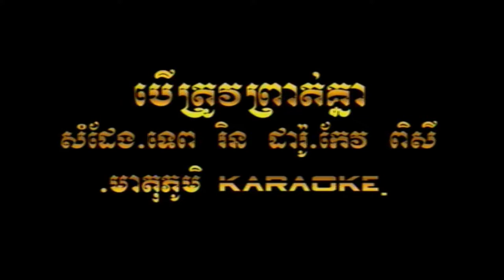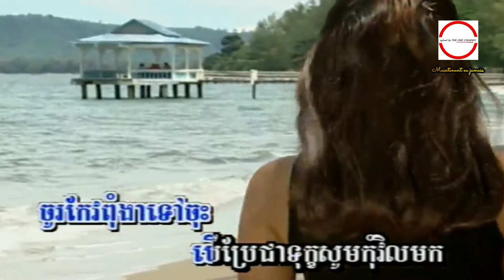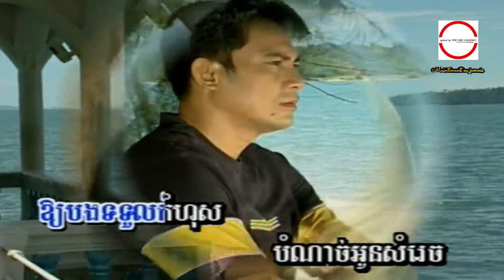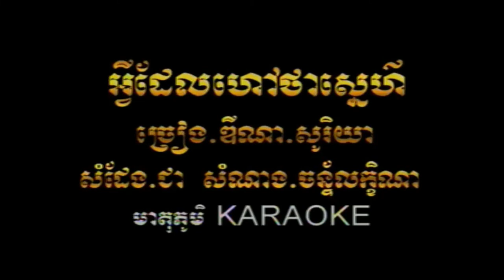បើត្រូវព្រាត់គ្នា ច្រៀងដោយ គង់ ឌីណា HD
បើត្រូវព្រាត់គ្នា ច្រៀងដោយ គង់ ឌីណា HQ VSS¯50.79​ បទទី ៤  លោក ស៊ិន​​ ស៊ីសាមុត